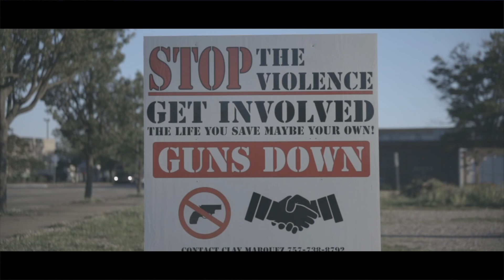Norfolk, VA Protest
Today I attended the Norfolk, VA protest in honor of those who were murdered by the police everywhere.

In this video I used the Canon EOS R with Sigma 24-70mm 2.8 ART